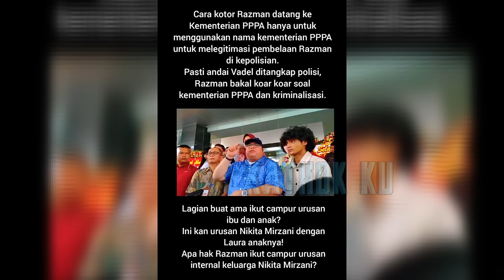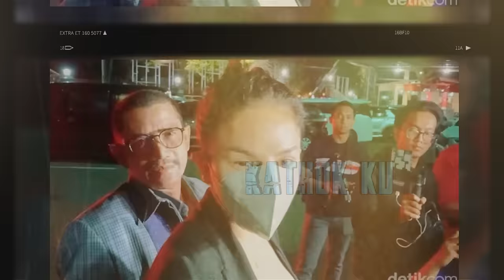VADEL D1T4NGK4P, NIKITA MIRZANI Sujud Syukur, Razman STRÈS❓️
Jangan Lupa: _
Thankz!!..